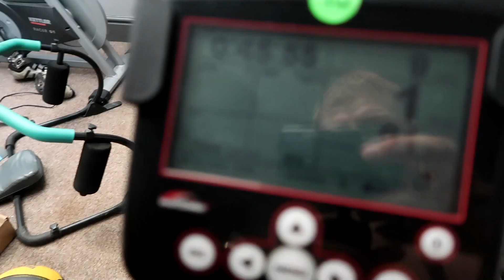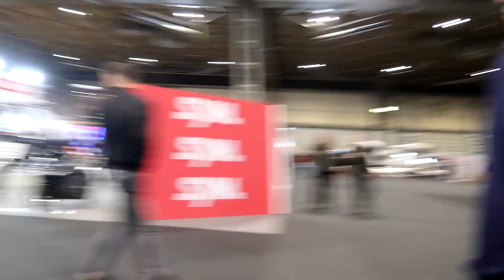VISITING CAGE WARRIORS!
What has Mason been up to in the run up to Christmas?

We are looking to return to a regular upload schedule soon!

OhThat! Productions (Produced by Michaela Smith, edited by Oliver Bond/Michaela Smith) OhThat! Productions Instagram